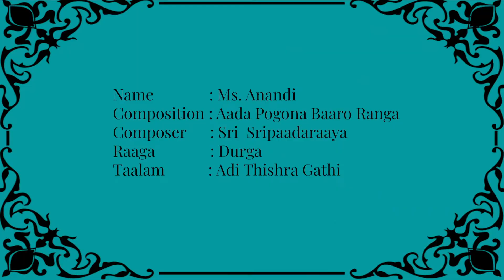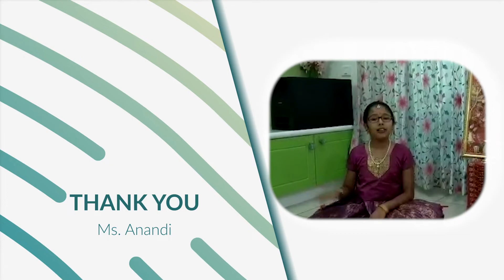Ms. Anandi | Aada Pogona Baaro Ranga | Swagatham Krishna 2020 | Tattva Foundation | Day 17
Tattva Foundation ( Inspire, Educate, Empower, Encourage)  is a Bangalore based (NGO), with focus on Education and Performing Arts. We are providing an inclusive platform for artists, upcoming artistes and students in  music and dance.
Key Programs at Tattva Foundation are Vidya Marga and Kalavedika.
Tattva Foundation presents Swagatham Krishna 2020 an online dance and music series dedicated to Lord Krishna.

About the song:
Composition : Aada Pogona Baaro Ranga
Composer : Sri  Sripaadaraaya
Ragam : Durga
Talam : Adi Thishra Gathi

About the Artists:
Ms. Anandi is a 4th grade student who loves singing and is learning Carnatic music from Mrs. Preeti Balaji. She is mastering new skills in horse riding which is her favorite sport.  She is also learning Bharatnatyam and Kalaripayattu.

Tattva Foundation appreciates Ms.Anandi for her participation.